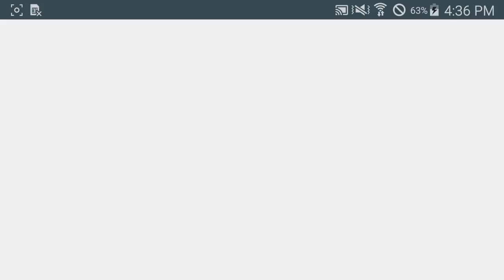Iron man official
Finally got the suit I wanted